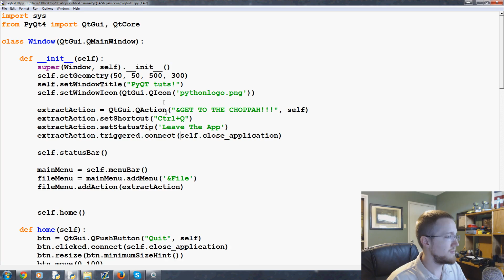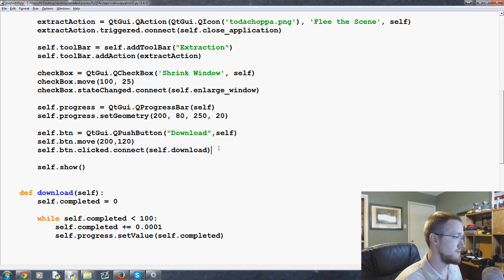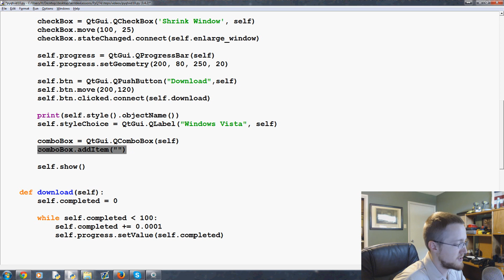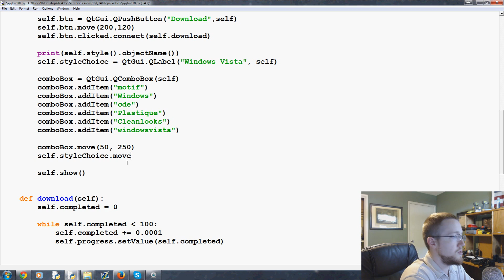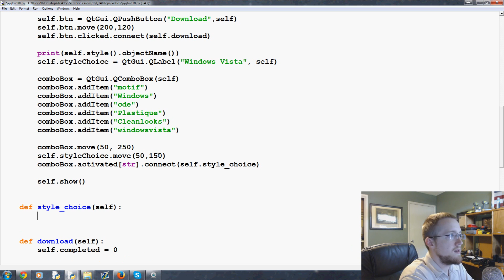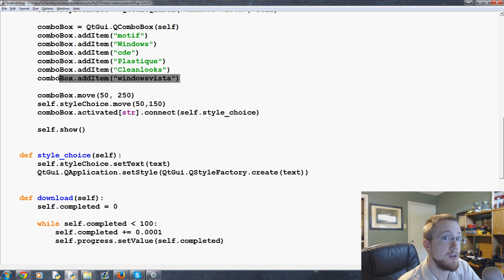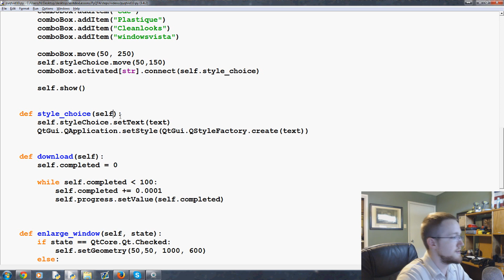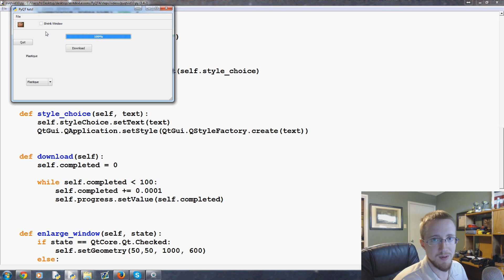Drop downs and styles - PyQt with Python GUI Programming tutorial 10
In this PyQT4 GUI application development tutorial, we cover drop down buttons as well as quick style changes based on various themes.